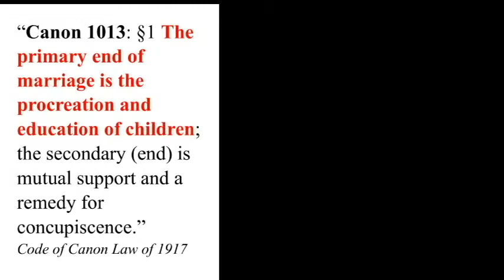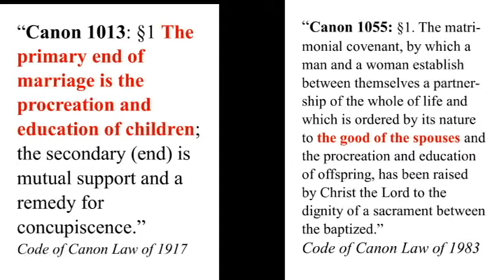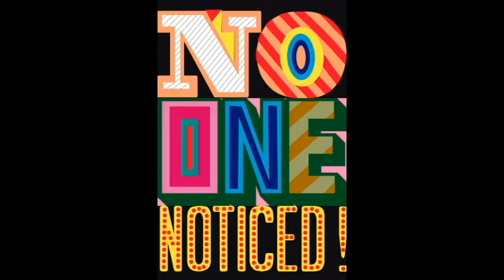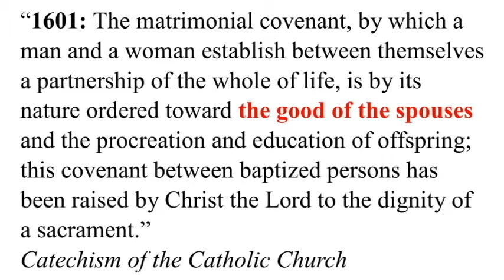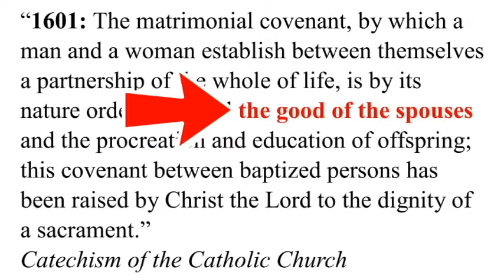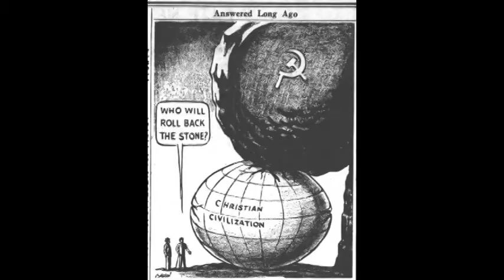62 - Smoke of Satan - "Good of the Spouses"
A continuing examination and analysis of the Second Vatican Council.
▼ Learn More! ▼
In this installment we look at some of the damage brought about by Gaudium et Spes and the Code of Canon Law of 1983.
▼ Learn More! ▼